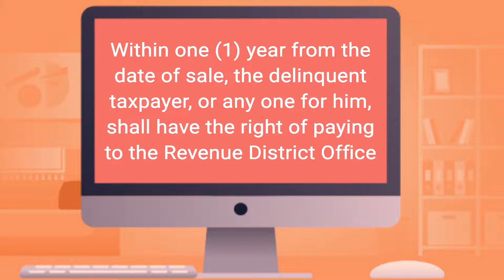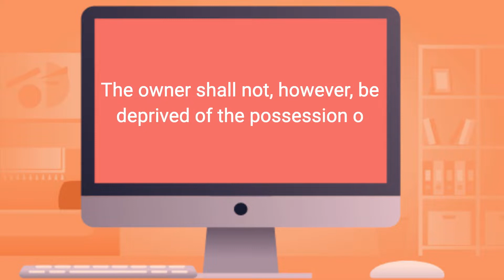Redemption of Property Sold